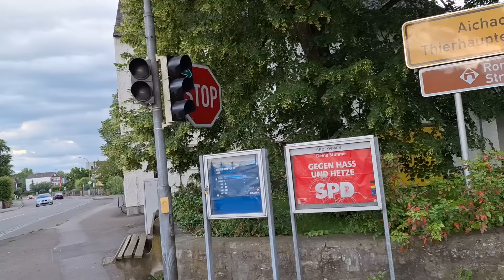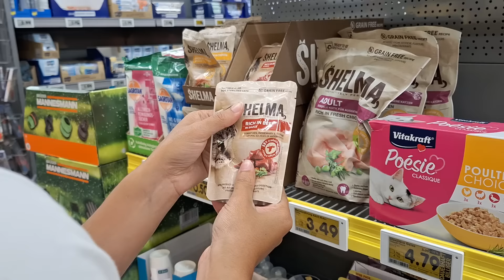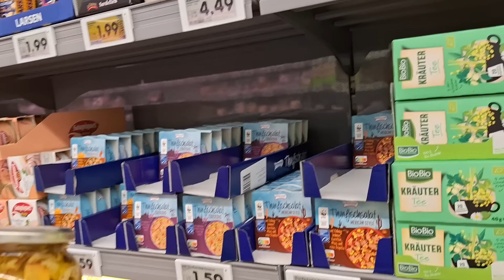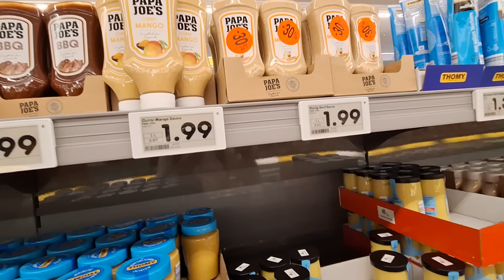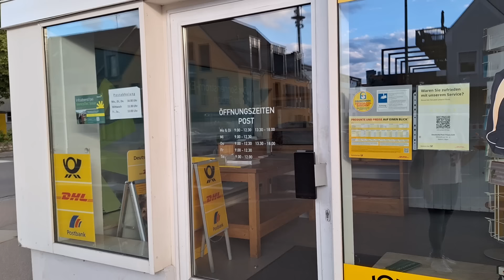NAŠ PRVI DAN U NJEMAČKOJ ODMA PROBLEM IZBACILI NAS IZ MARKETA